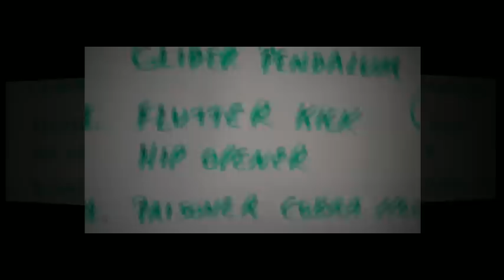Boot Camp Fitness San Carlos 6/19/12 - 21 Day Bikini Body Core Cardio Workout!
248A Harbor Blvd, Belmont, 94002. Lose weight, body fat, tone, increase strength, posture and endurance